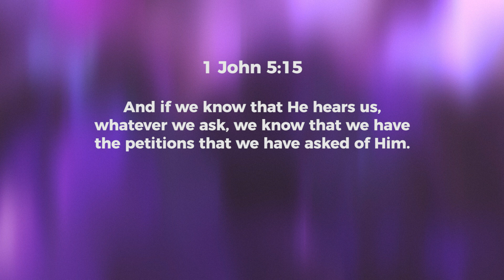His Spirit Reveals His Will - Ashish Raichur | Daily Devotion, August 20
Today's Daily Devotional: His Spirit Reveals His Will